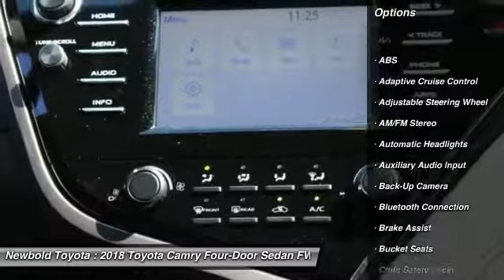2018 Toyota Camry O'Fallon IL 18060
2018 Toyota Camry LE

Newbold Toyota
1282 Central Park Dr

Don't miss this 2018 Toyota Camry. It's equipped with great features. You'll want to take this four-door sedan home. Make a great choice today.